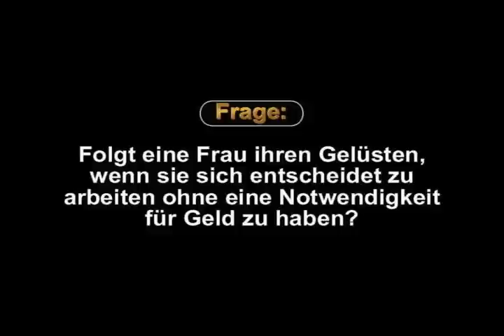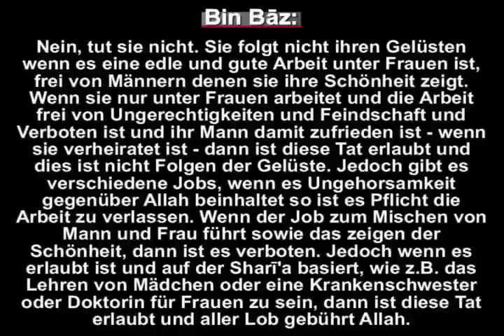Shaykh Bin Baz: Folgt eine Frau ihren Gelüsten, wenn sie ohne Notwendigkeit arbeitet?